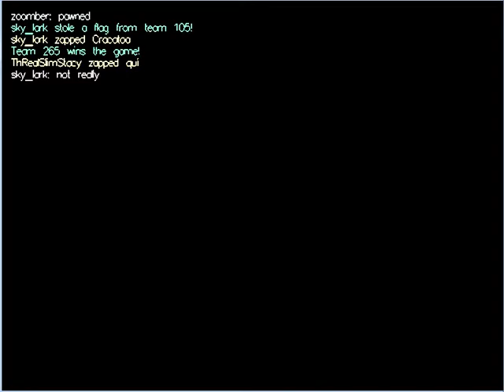Tag - Rabbit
From Hour 3 of Big Bitfighter Battle I.
Free For All.  Grab the flag and run!